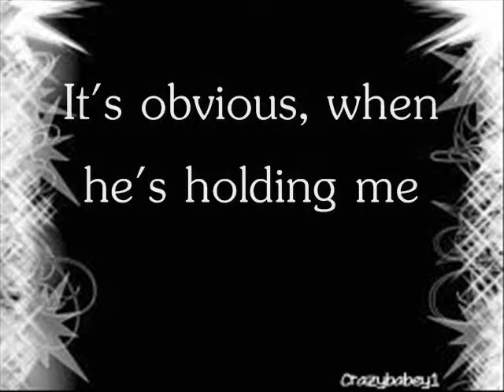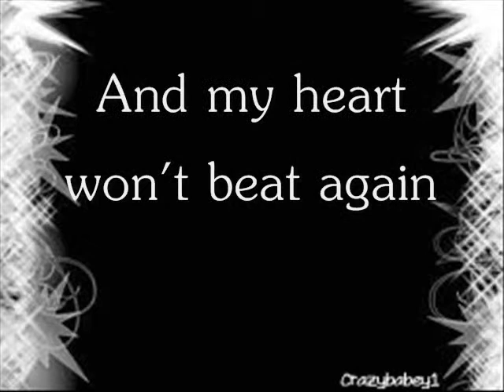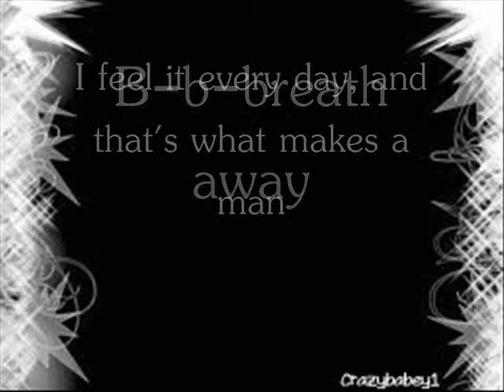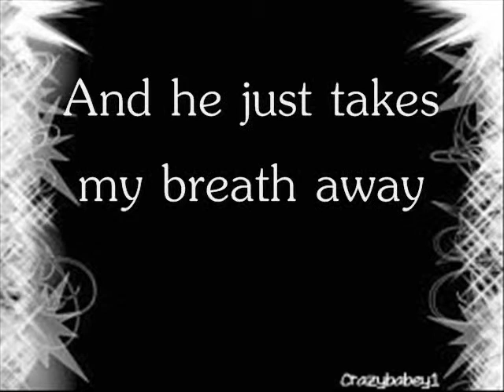Little Mix DNA Lyrics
Haven't done a lyric video for ages so decided to make one! Tell me what you think!